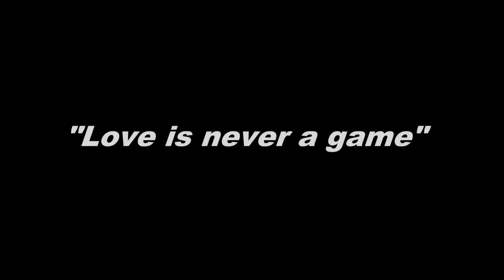Why Are You Shaking My Heart trailer (asianfanfics)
Summary : A complicated love story about a girl and two boys. Read on asianfanfics to find out more ^^

Trailer by: cassiesb
Story by: namhayoon